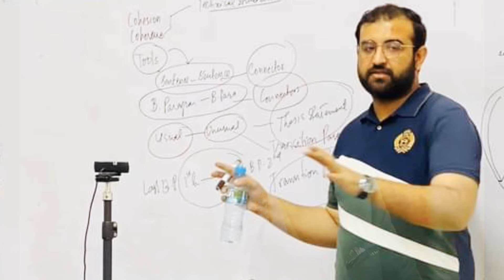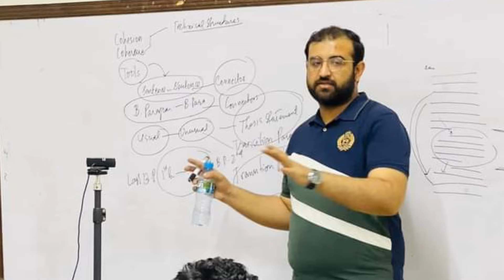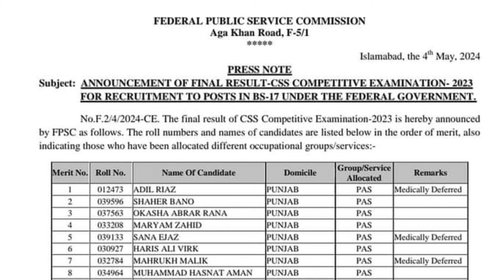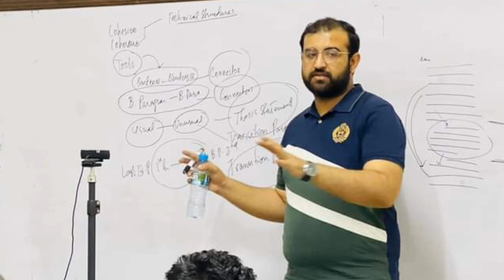Success Story of CSS 2023 Topper | Assistant Commissioner| Success story of Adil Riaz Gondal (PAS)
"Discover the inspiring success story of Adil Riaz Gondal, the CSS 2023 Topper, as he shares insights and tips in an exclusive interview. Learn from Adil Riaz's journey to becoming an Assistant Commissioner, and uncover his strategies for success. Gain valuable advice and tricks from one of the top achievers in the CSS exam. Read on to be inspired and motivated by Adil Riaz's remarkable achievements and journey.

In this video I will explain to you about CSS Result 2023 || CSS Final Result 2023 Competitive Examination || CSS 2023 Final Result
Unlocking the Insights: CSS 2023 Final Result Analysis | Exploring the CSS Final Result 2023 with Special Focus on Medically Deferred Candidates and Special CSS. Dive deep into the comprehensive analysis of CSS 2023 results, uncovering the nuances and implications for candidates with medical deferments and those under Special CSS provisions.
"Dive into the comprehensive analysis of the CSS 2023 Final Result, exploring key insights and trends. Learn about the performance of candidates, including topper Adil Riaz Gondal, and delve into the implications for the CSS 2024 Result. Stay updated with the latest developments in CSS examinations, spanning from 2022 to 2024.